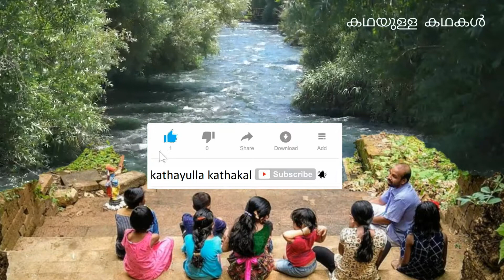പരീക്ഷിത്ത് മഹാരാജാവിന്റെ കഥ : രാജധിക്കാരം വരുത്തി വച്ച വിന| Pareekshith | ഗുണപാഠകഥകൾ| Gunapadakatha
ദേഷ്യം മൂലം സർവ്വനാശമാണ് ഫലം എന്ന് ഭഗവാൻ തന്നെ രാമായണത്തിലും (ക്രോധമൂലം മനസ്താപമുണ്ടായ് വരും. ) ഭഗവദ് ഗീതയിലും (ക്രോധാത് ഭവതി സമ്മോഹ:) പലവുരു പറഞ്ഞിരിയ്ക്കുന്നു.

ക്രോധത്തെ ജയിക്കാൻ കഴിയേണ്ടതാണ്. അല്ലാത്തവർക്കുണ്ടാകുന്ന അവസ്ഥ എന്താണെന്ന് അറിയാൻ വേണ്ടിയാണ് ഈ കഥ ഇവിടെ അവതരിപ്പിയ്ക്കുന്നത്.

ധ്യാനം, ഈശ്വരചിന്ത, സജ്ജനങ്ങളുമായുള്ള കൂട്ട് ചേരൽ, നല്ല പുസ്തകങ്ങളുടെ  വായന, സേവനം തുടങ്ങിയ കാര്യങ്ങളിൽ കുട്ടികൾക്ക് പ്രേരണ കൊടുക്കാൻ കഴിഞ്ഞാൽ ആയത് വലിയൊരളവു വരെ പ്രയോജനം ചെയ്യുന്നതാണ്.
Other links